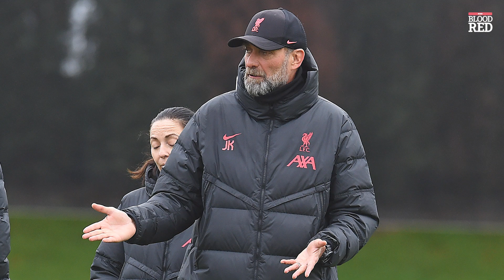Luis Diaz RETURNS to Liverpool Training Ahead of Newcastle United Premier League Clash | PICTURES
Luis Diaz was pictured running at the AXA Training Centre as he continues to step up his rehabilitation from a knee injury suffered against Arsenal back in October.

Patrick Smith reports on the latest news from Liverpool's training session on Thursday.

Get exclusive podcasts and video content direct to your inbox every week for FREE by joining the Blood Red Club.